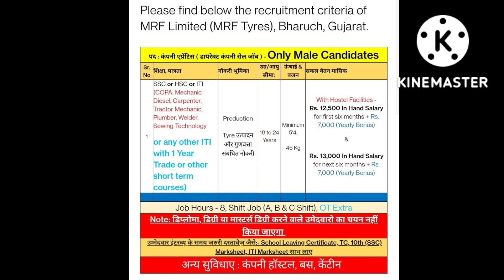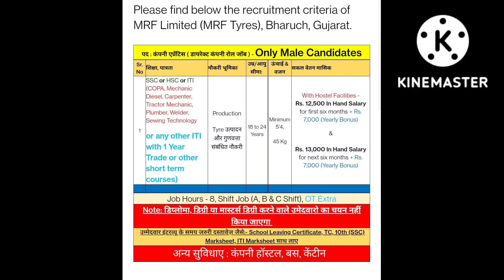कही आपके हाथ से निकल न जाए जॉब,/नौकरी/ job mahamela/महामेला/सफलता के उपाय/आईटीआई गया।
कही आपके हाथ से निकल न जाए जॉब नौकरी/mahamela
EDUCATIONADDABYABHISHEKSIR जॉब naukari मेला mahamela apperenticic apprentice हूं सर्विस पेमेंट प्रैक्टिकल नॉलेज आईटीआई मोटिवेशनल FUNDAMENTAL ELEMENT PROJECTION#METHODBESTMARKS TRICK INSTRUCTION DRAWING2NDYEAR MECHANICAL TRADE ITI ELECTRICALGROUPITI ONLYFOREXAM QUESTIONFORITI FINALEXAM ITI FIRST YEAR FIRSTYEAR VIEW PROJECTION ORTHOGRAPHIC FIRSTANGLE THIRDANGLE COMPETION STUDYPROCCESS MINDBLOWING EDUCATION GUNJANPANDEY SOCIAL SERVICES COACHING SCHOOL A1-PRITIKIDS#PUBLIC#AURWAN#WATCHING#TRENDING#VIRAL#INTRESTEDDON'TMISS#TRAINEES#FEDBACK MERIT CHECK EDUCATIONगया introduction first impression क्लास एजुकेशन ट्रेनिंग इंडिया# GAYA INTERESTED CLSSROOM BATCHDRAWING T-SQUARE#INSTRUMENT#TOOLS#ITI#POLYTECHNIC#COMPETITION#ITC#INDUSTRIES#TRAINING#ED#MAST DRAWING#GRAPH#SET#SQUAREELLIPSE#ITI#POLYTECHNIC#METHOD#FOCUS#DIRECTRIX#PROJECTION TO THE CONSTRUCTIONAN ELLIPSE WHEN THE DISTANCE OF THE FOCUS FROM THE DIRECTRIX IS EQUAL TO 50 MM AND ECCENTRICITY IS 2/3.first year/DRAWING/FREE HAND SKETCHING/TRADE TOOLS/PLIER /ITI/POLYTECHNIC/EXAM/COMPETITION/AITT2NDYEAR/DRAWING/THREAD/UNIFIED THREAD/METRIC THREAD/IT/POLYTECHNIC/EXAM/COMPETITION/IMPORTANT/AITT.
CONCEPT#IMPORTANT#LEARNING#EXAM DRAWING#ITI EXAM DRAWING#ITI 2ND YEAR EXAM DRASWING#SELECTED#SELECTED QUESTION#QUESTION SELECTED ITI DRAWING#MOST IMPORTANT DRAWING#BEST DRAWING FOR ITI FINAL FINAL YEAR DRAWING#FINALYEAR DRAWING FOR ITI#GOVT.ITI#GOVT. ITI DRAWING#GOVT. ITI GAYA DRAWING#BRILLIANT BRILLIANT ITI DRAWING#SUPER DRAWING ITI.ELECTRICIAN FITTER ELECTRONIC ICTSM FRONT OFFICE#HOUSE KEEPER#TURNER#MACHINIST#MMV#MOTER VECHICAL#WELDER#PLUMBER#DRAUGTMAN#DRAUGHTSMAN#CARPENTER#WEAVING#PAINTER#
PAINTER DRAWING#EXAM ME AANEWALA DRAWING#CHEMICAL DRAWING#AUTOMOBILE DRAWING#agriculture#GRINDER#ALL#TRADE#ALL TRADE ITI DRAWING
DRAWING BANANA EASY SE SHIKHE#2ND YEAR ME AANE WALA QUESTION#YE HI EXAM ME AA RAHAS HAI#COMPLETE DRAWNG YEHBIU SHIKHE#METHOD OF DRAWING#THREAD DRAWING BANANE KI AASHAN TARIKA#JALDI DRAWING SHIKHE#FIRST YEAR ME KYA AA RAHA HAI#DRAWING FIRST YEAR ME YEHI AA RAHA HAI.COMBINATION FREE HAND SKETCHING#FREE#HAND#SKETCHING#DRAWING LESSON#LESSON ITI DRAWING#TRADE TOOLS DRAWING BANA SIKHE#FIRST YEAR DRAWING IMPORTANT VIDEO#PASSING MARKS DRAWING ME YHE SE PAYE.FULL MARKS DRAWING ME PAYE#ELECTRICAL DRAWING#ELECTRICAL DRAWING#PACHHATANA PAREGA# PROJECTION#MECHANICAL DRAWING#TRADE ELECTRICAL#DRAWING#MECHANICAL TRADE DRAWING#CIVIL#CIVIL TRADE@CIVIL TRADE DRAWING#DRAUGHTSMAN#MECHANIC# LEARNIGDRAWING#SPECIALFOREXAM#SPECIALFORDRAWING#DRAWING#CORRECTION#DRAWING ITI#LEARNING ITI
#DRAWING BRILLIANT ITI DRAWING#HEMANT# ITI DRAWING CHANAKYA ITI DRAWING COMBINATION PLIER KAISE FRE

PART-39#VIEW NIKALNA SHIKHE#ISOMETRIC PROJECTION KAISE BANATE HAI#EASY WAY TO LEARN ITI DRAWINGHAND SKETCHING DRAWING KRE#15MARKS SURE PAYE IS VIDEO SE#DRAWING KA COMPLETE SOULATION PAYE YAHA SE#DRAWING COURSE COMPLETE KRE IS VIDEO SE.TRADE TOOLS KA DRAWING YAHA SE SIKHE.DRAWING MATERIAL#EXAM ME ANEWALA ELLIPSE#ORTHOGRAPHIC VIEW#ORTOGRAPHIC VIEW KAISE NIKALE#REPEATED QUESTION#PREVIOUS DRAWING QUESTION#EXAM ME AANEWALA PROJECTION VIEW/TOP FRONT SIDE VIEW NIKALE#PREVIOUS EXAM DRAWING SOLVE PAPER#CLEAR CONCEPT WITH DRAWING PROJECTION VIEW#IMPORTANT QUESTION FOR DRAWING FOR TIT EXAM#COMPLETE DRAWING PROJECTION VIEW LEARN HERE#ALP DRAWING#TECHNICIAN DRAWING TECHNICAL DRAWING#COMPETITION DRAWING#BASIC ITI DRAWING BEST ITI DRAWING COURSE#INTRODUCTION#DRAWING INTRODUCTION#FIRST DAY#FIRST DAY ITI#GOVT. ITI GAYA/CLASS INTRODUCTION#CLASS KA PAHLA EHSDASH#WELCOME FIRST CLASS/INTRODUCTION DRAWING WELCOME CLASS/# FIRST CLASS ME KASE STUDY KRAVAYE/ TRICK INTRODUCTION CLASS/# ATTRACTIVE INTRODUCTION #/MIND BLOWING INTRODUCTION CLASS/INTRODUCTION SYLLABUS#NUMBER ONE INTRODUCTION CLASS